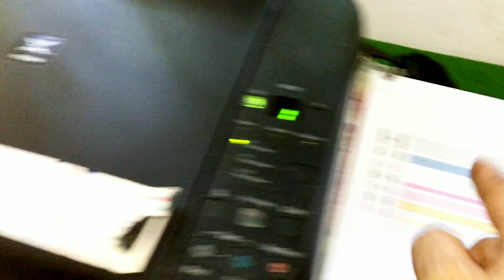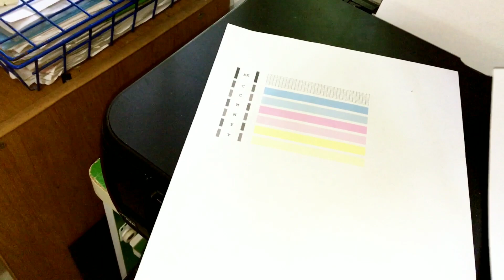เปลี่ยนตลับหมึกเครื่องปริ้น Canon ด้วยตัวเอง